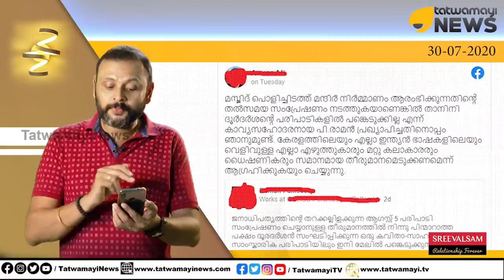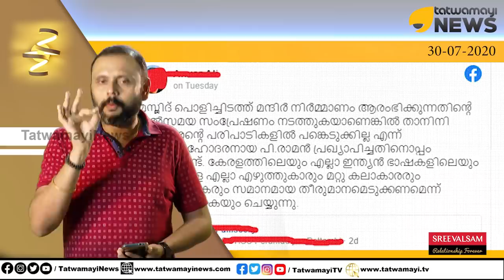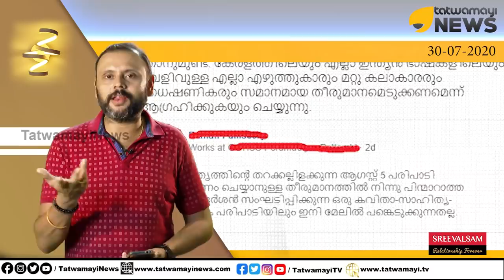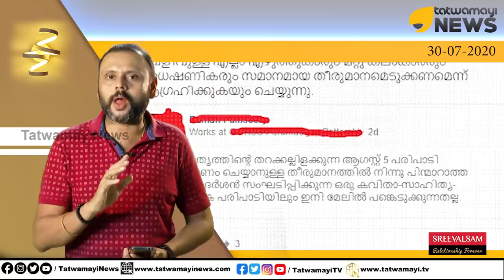അയോദ്ധ്യ സകലരും കാണും.. ദൂരദർശനെ ബഹിഷ്കരിക്കുമെന്ന് ചില ഈർക്കിലി കവികൾ.. ചിരിച്ചു ചിരിച്ചു വലഞ്ഞു..